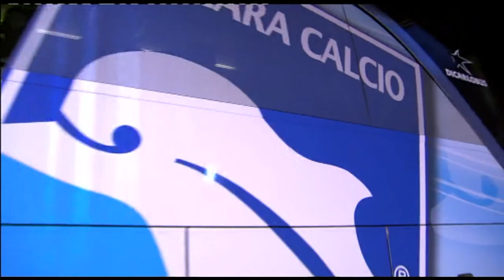Pescara pronto alle manovre di mercato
E’ iniziato il periodo di sosta per il campionato di Serie B. LA dirigenza del Pescara però è al lavoro in vista della sessione di mercato di gennaio. Già fatta per la cessione del portiere Pigliacelli alla Pro Vercelli, l’attaccante Simone Andrea Ganz è nel mirino di Foggia e Lugano ma ieri è arrivata un’offerta dall’Ascoli per l’acquisizione del cartellino. L’imperativo numero uno resta lo snellimento della rosa